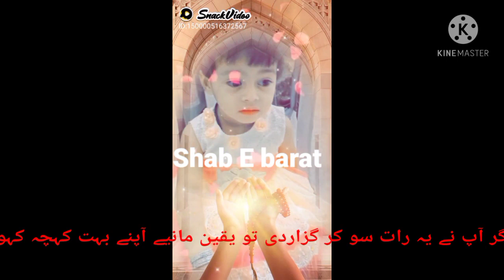Cute baby | shab e barat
khadija dilbar soomro
Shab e barat
jumma Mubarak.
shab e barat status.
Islamic dua
beautiful status
shab e barat naat
jumma Mubarak status Shane barat
#15 shehban status
shohbarat Mubarak
# naat status
dua status
cute baby shab e barat status